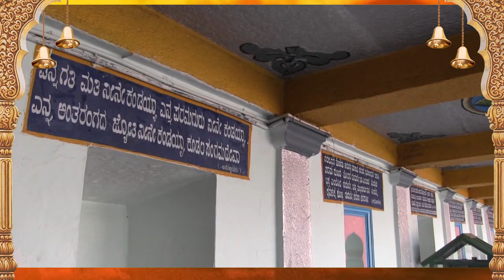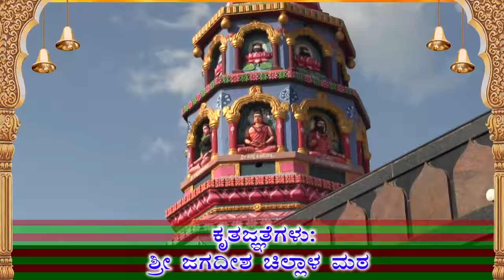Ulavi channabasaveshwara Temple Dharwad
Channabasaveshwara  was Basava's nephew and one of the foremost Sharanas of the 12th century.   Channabasava along with his followers migrated to Ulavi safeguarding the Vachana literature. channabasaveshwara had took rest in this place while travelling to the ulavi , for the memory built the temple in the name of  " Ulavi Channabasaveshwara "